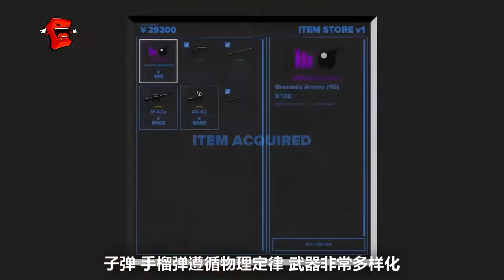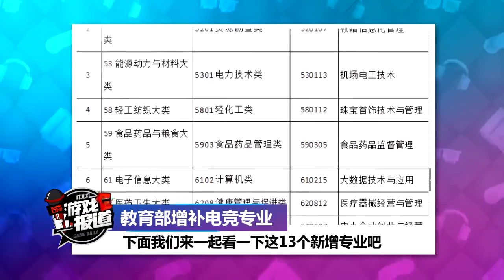中国游戏报道 154 荒野大镖客重制版将登陆PC 索尼确认9月8日公布新主机